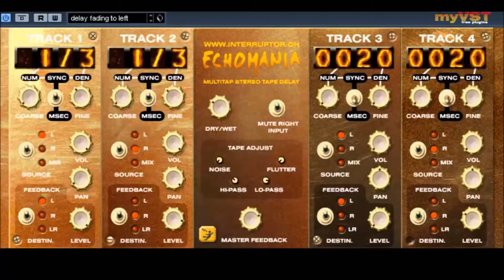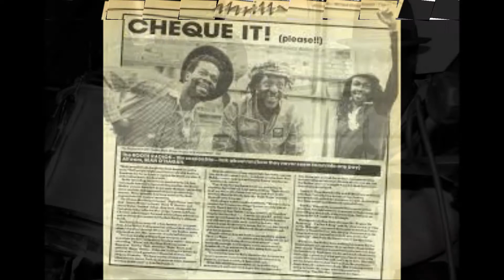Dub Syndicate - Echomania